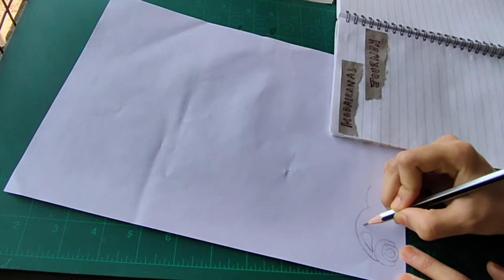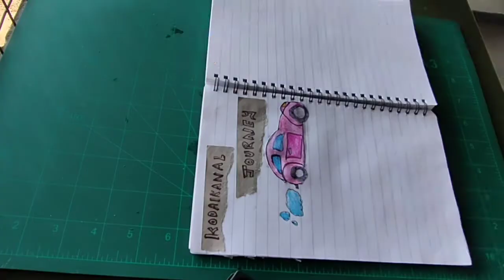Travel Journaling || Hazva's World || Kodaikanal Journey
and send tried pics to my Instagram 💜

  Thankyou ❤️